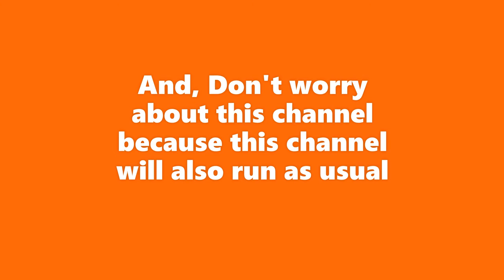2nd Channel Announcement!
I am starting another channel related to cars and tech reviews. New video on that will probably come tommorow